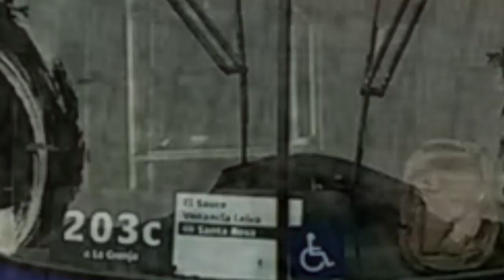[Recuerdos] Volvo B7RLE Mk.2/ZF Ecomat - Marcopolo - Sus Inicios en Audio - Unidades de Subus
He aquí registros de audio de los primeros meses en servicio de estos buses.

Estas unidades fueron las primeras en incorporarse al sistema Transantiago una vez implementado en plenitud, ocurrió en Marzo de 2007. A la vez fueron las primeras unidades de la segunda generación del chasis B7R de Volvo traídas a Chile. De la mano de Subus, casi en todo su tiempo de servicio pertenecieron al patio San José por lo que servían en exclusiva a las líneas 201, 211 (y variantes), 217e, 214, 228 y 271, con un cuidado bastante notorio y un andar suave que duró por mucho tiempo. Hoy día, sirven a las líneas 200 que circulan por Av. Santa Rosa y con un deplorable cuidado.

Escucha como se andaba, sin limitaciones de rendimiento y a su estridente compresor de aire en acción. Andando en linea 211 desde y hacia La Florida y grabado en junio de 2007.

Datos:

Chasis: Volvo B7RLE 2a. Generación
Motor: Volvo D7E, 290 cv. Euro 3
Transmisión: ZF 6HP552-N (Ecomat 2)
Carrocería: Marcopolo Gran Viale
Año: 2007
Dueña: Subus Chile S.A.